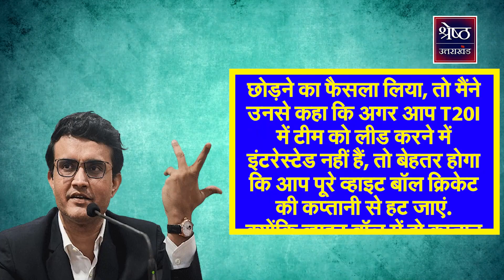Virat Kohli को कप्तानी से हटाने के पीछे किसका हाथ, Sourav Ganguly ने किया खुलासा | Shresth UK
विराट कोहली को कप्तानी से हटाने में किसका हाथ था ? सौरभ गांगुली ने किया खुलासा | Shresth UK
Who had a hand in removing Virat Kohli from captaincy? Saurabh Ganguly revealed. Shresth UK